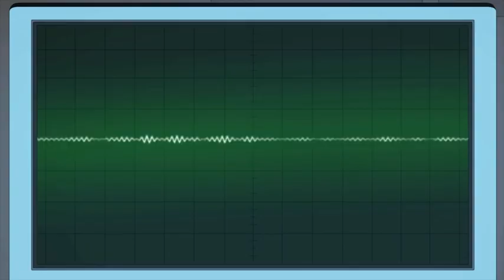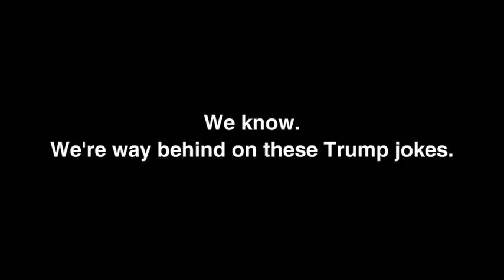Family gay Trump ,Donald Trump , Family Guy (2019) Carnage Combat